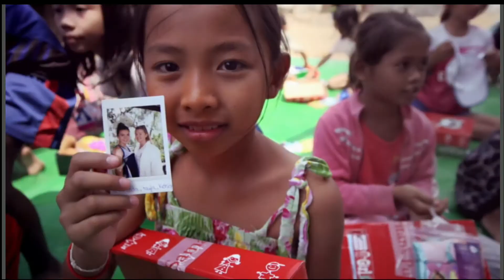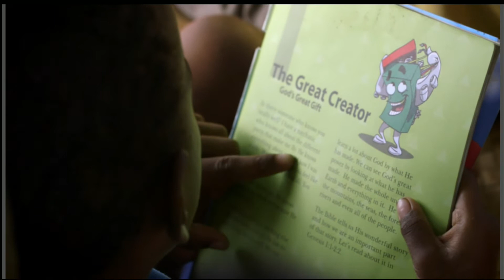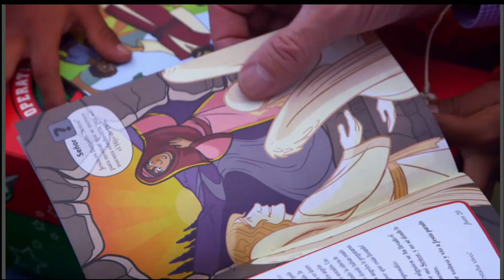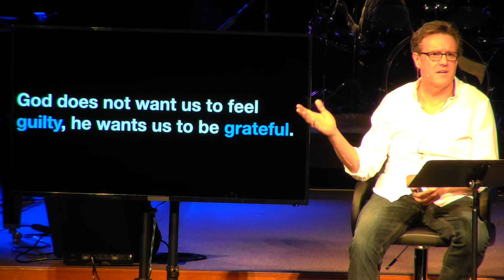Be Rich (Doug Olson)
Worship Pastor, Doug Olson, encourages us to live richly